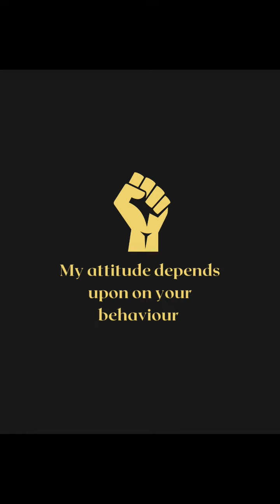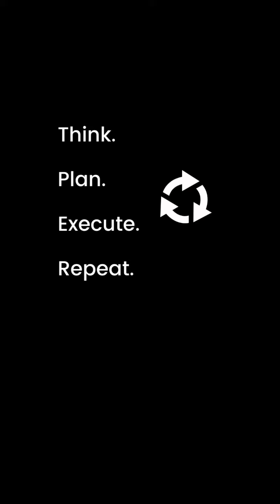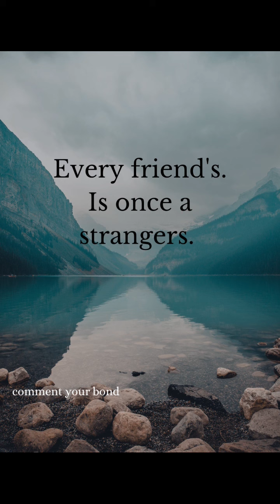Everything You Need to Know About power of words. Words can Change Anything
All about motivational quotes, stories and content
Follow up

Secrets of drinking coconut water